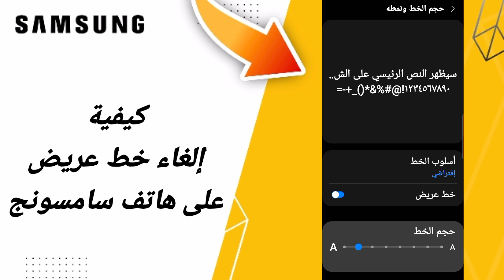كيفية طريقة إلغاء خط عريض على هاتف سامسونج اندرويد التحديث الاخير